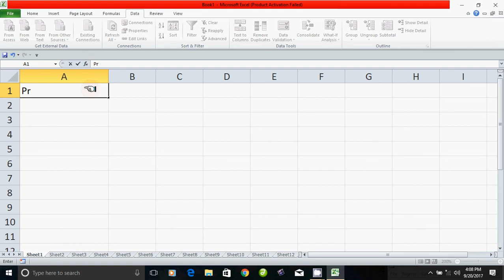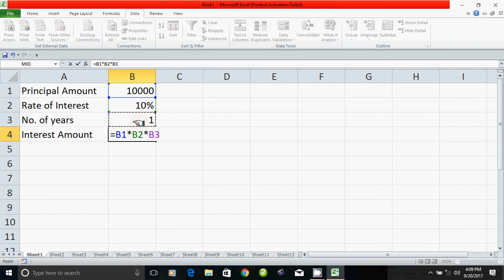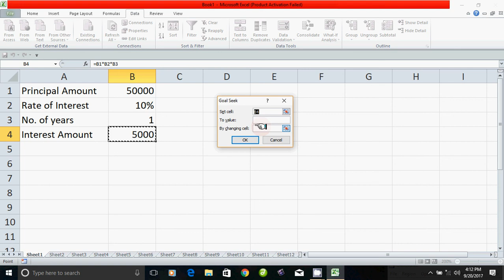Goal Seek in Microsoft Excel